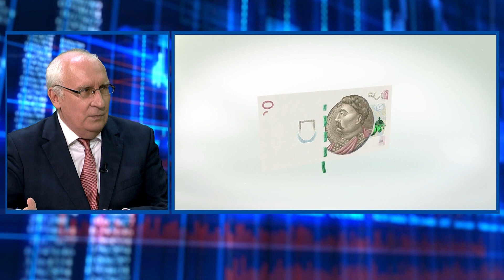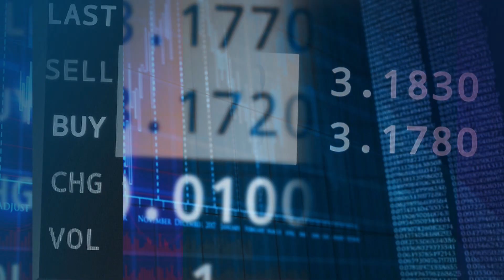Demografia głupcze! Chińskie porty i zatory - dr C. Mech - 21.06.2021 | Ekonomia Raport